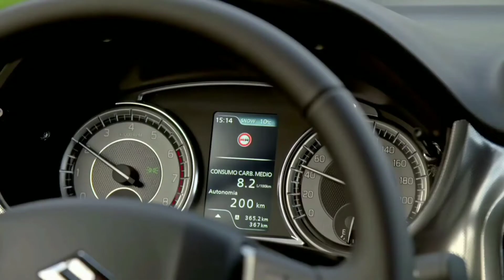Maruti Suzuki Grand Vitara 2022 Premium SUV- Mileage, Features, Interiors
In this video, facts(funny thing/ মজার ব্যাপার) you don't know Or facts you never knew. Today you will see this facts video in Bengali And together "Live Match এর Editing কিভাবে করা হয়? And Top Enigmatic Fact & 20 Most Amazing Facts to see this video And this video is gonna be very interesting so watch the video till the end And I hope you liked the Facts episode 132.